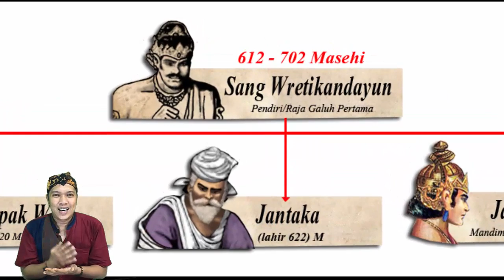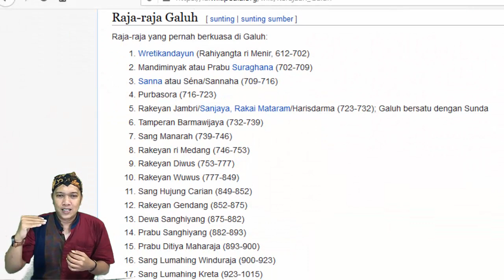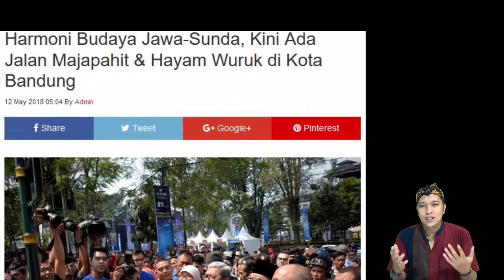Meluruskan KONTROVERSI Ridwan Saidi Arti Galuh Brutal Ciamis Tak Ada Kerajaan dan Bubat Meragukan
Seorang Tokoh Budaya Dan Sejarawan Ridwan Saidi Mengisahkan tentang Sejarah Galuh Bahwa Di Daerah Ciamis Itu Tidak Ada Kerajaan Galuh dan Arti dari Kata galuh menerut beliau bermakna Brutal, dan Juga Bahwa Kisah Pertempuran Bubat antara Kerajaan Galuh dengan Kerajaan Majapahit ini diragukan.
Benarkah penjelasan sejarah dari beliau ? di video ini saya akan mencoba meluruskan sebuah fakta dengan mengupas tentang sejarah Kerajaan Galuh, simak terus videonya sebagai berikut
Meluruskan kontroversi mengenai arti "Galuh Brutal" Ciamis tak ada kerajaan dan "Bubat meragukan" adalah upaya untuk memberikan klarifikasi terhadap isu yang menjadi perdebatan di kalangan masyarakat terkait dengan sejarah dan asal-usul suatu daerah atau peristiwa tertentu.
Dalam konteks ini, "Galuh Brutal" mungkin merujuk pada istilah sejarah "Galuh", yang merupakan salah satu kerajaan kuno di wilayah Ciamis atau sekitarnya. Namun, kata "Brutal" menimbulkan kebingungan atau perdebatan karena tidak selaras dengan makna sejarah yang telah dikenal sebelumnya. Oleh karena itu, diperlukan penjelasan lebih lanjut untuk mengklarifikasi arti sebenarnya dari "Galuh Brutal" dan menyingkap kebenaran sejarahnya.
Sementara itu, "Bubat meragukan" mungkin merujuk pada peristiwa sejarah "Bubat", yang terjadi di masa lampau dan menimbulkan kontroversi atau keraguan tentang versi cerita atau fakta sejarah yang sebenarnya. Peristiwa "Bubat" melibatkan pertempuran antara Kerajaan Majapahit dengan Kerajaan Sunda yang berakhir tragis, dan ceritanya memiliki variasi berbeda-beda dalam berbagai sumber sejarah.
Meluruskan kontroversi atau keraguan mengenai arti atau sejarah suatu istilah atau peristiwa adalah langkah penting untuk menghindari salah interpretasi atau pemahaman yang keliru. Hal ini memungkinkan masyarakat untuk mendapatkan informasi yang akurat dan benar mengenai sejarah dan budaya mereka, serta mendorong pemahaman yang lebih mendalam tentang warisan sejarah yang berharga.
Dalam proses meluruskan kontroversi, riset sejarah yang cermat, referensi dari sumber-sumber terpercaya, dan diskusi terbuka dengan para ahli sejarah menjadi penting. Dengan cara ini, informasi yang benar dan dapat dipertanggungjawabkan dapat disampaikan kepada masyarakat, dan pemahaman yang lebih baik tentang masa lalu dapat diperoleh.